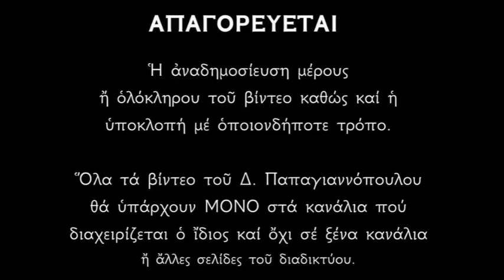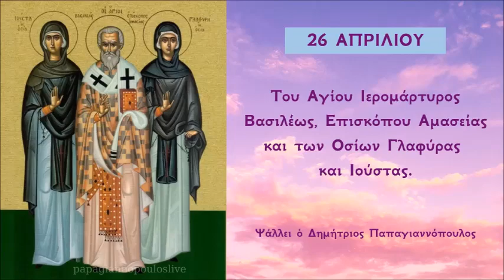Απολυτίκιο Αγίου Βασιλέως, Επισκόπου Αμασείας - 26 ΑΠΡΙΛΙΟΥ | Δημήτριος Παπαγιαννόπουλος